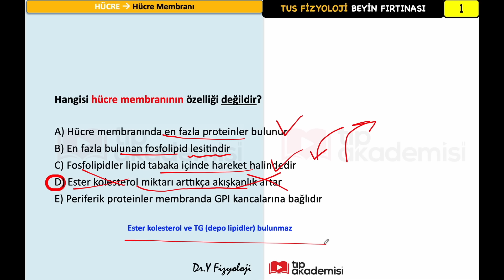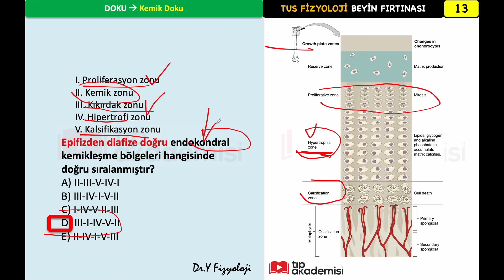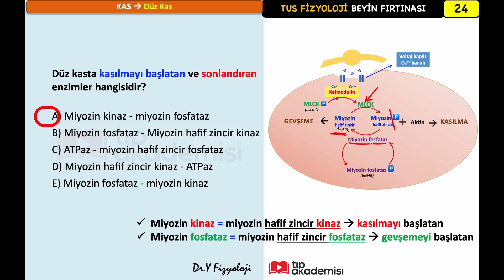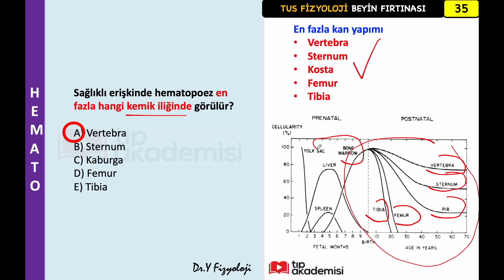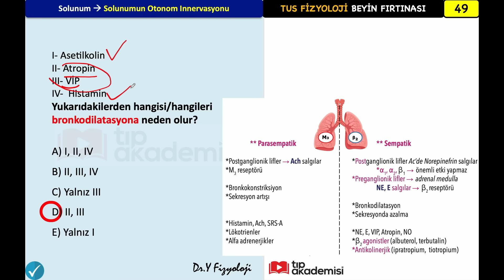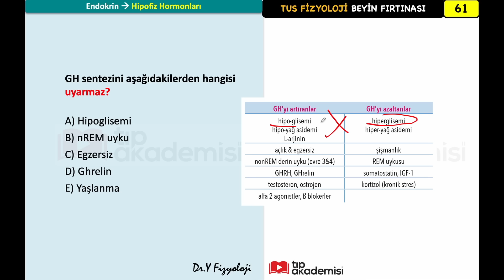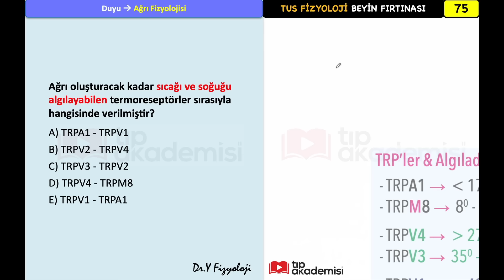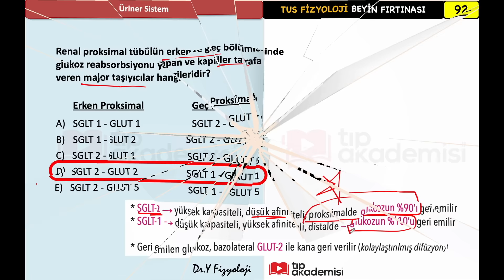TIPAKADEMİSİ BEYİN FIRTINASI - TUS Fizyoloji (Sınavdan Önce En Önemli Yerler!)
TUS öncesi fizyoloji adına en önemli konuları sizlerle tekrar ediyoruz.
En İyisi, En Uyguna

Anlatımı kolay takip edebilmeniz için hazırlanan dökümanı aşağıda bulabilirsiniz. Başarılar dileriz.